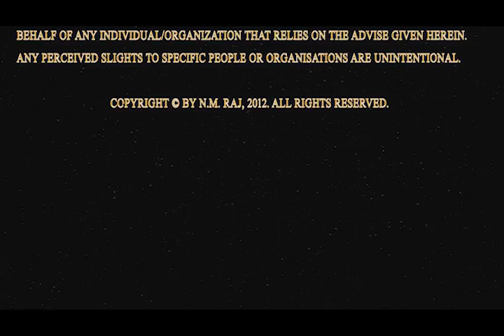N.M.Raj Presents: Construction Claims - Causes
A Brief Discussion About The Main Issues That Result In Construction Claims.

Topic:

Construction Claims - Causes

Presented By: N.M.Raj

Remember To Subscribe To My Channel To Get Updates About New Videos Related To Construction/Engineering including Construction Claims, Construction Law, Commercial Management, Contract Administration (FIDIC et al), Cost Management, Risk Management and more...!

Introduction To N.M.Raj:

N.M. Raj Is The Managing Partner Of Prime Consulting -- Construction Claims And Contracts Consultants And The Author Of "Quick Guide To Construction Claims". He Has More Than 20 Years Of Commercial/Claims Management Experience On Landmark and Iconic Infrastructure, Highways, Civils, Building Projects Around The World Including Europe, Russia/CIS, Asia, Africa, Middle East And The Far East.

Raj Specialises In Construction Claims, FIDIC (And Other Major Forms Of Contract) And Commercial/Contracts Management.  He Holds Dual Qualifications In Engineering And Law; He Has Degree In Civil Engineering And Is A Member (MCIArb) Of The Chartered Institute Of Arbitrators (UK) & FIDIC. Raj Has Also Held Memberships With The RICS -- The Royal Institution Of Chartered Surveyors (UK), CIOB - The Chartered Institute Of Building (UK), AACE - Association For The Advancement Of Cost Engineering (US) And APM - Association For Project Management (UK).

Raj Regularly Holds  Seminars On Construction Claims/Contract Administration/FIDIC In Several Countries. He Has Authored Various Articles On The Subject And Also Provides Specialist Advice To Developers, Consultants And Construction Companies Around The World.

Please Note That This Presentation Provides General Information Only And The Same Should Not Be Substituted For Professional Advice. The Presenter And/Or Prime Consulting Assumes No Responsibility And/Or Liability Whatsoever On Behalf Of Any Individual/Organization That Relies On The Advise Given Herein.

Any Perceived Slights To Specific People Or Organisations Are Unintentional.